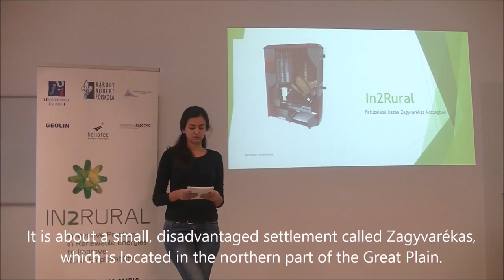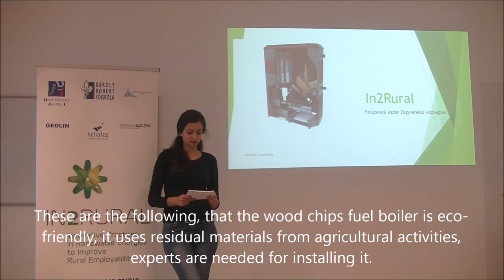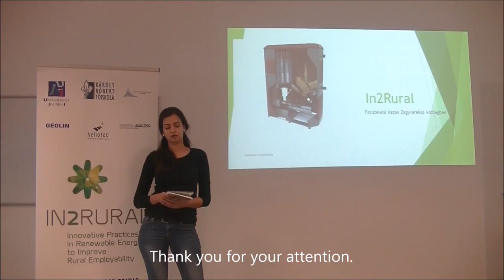Renáta Varga Multiplier Event Püspökladány (Hungary) IN2RURAL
Seminar given by Renáta Varga about “Zagyvarékas wood chips fuel boiler” in the Multiplier Event of Püspökladány (Hungary), 20th October 2016, as part of project IN2RURAL funded by the Erasmus+ programme of the European Union.